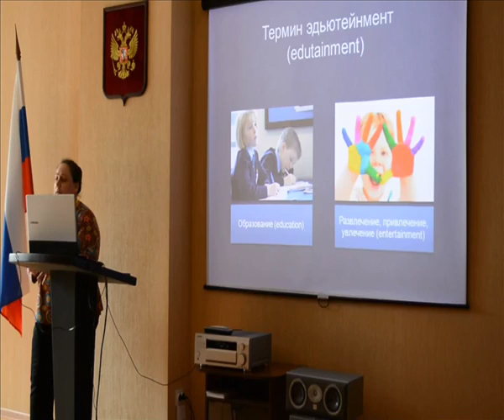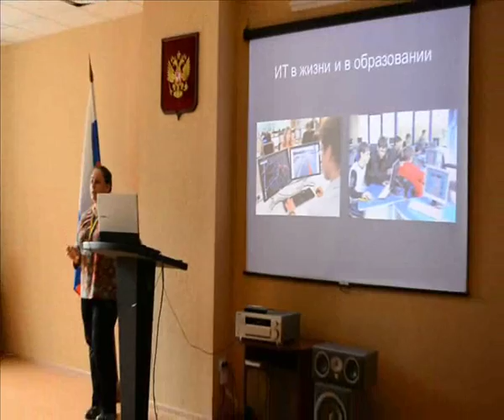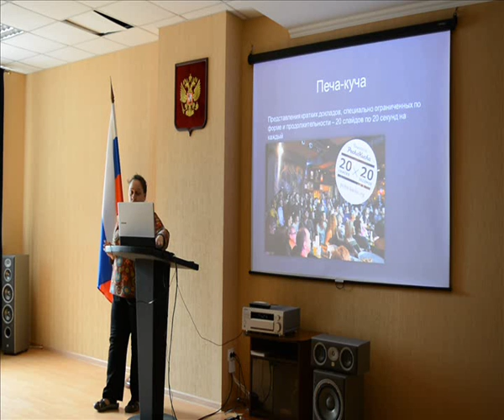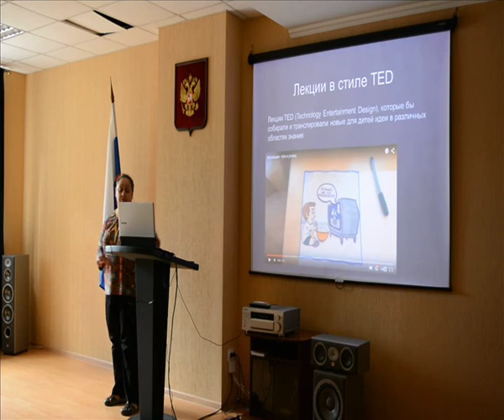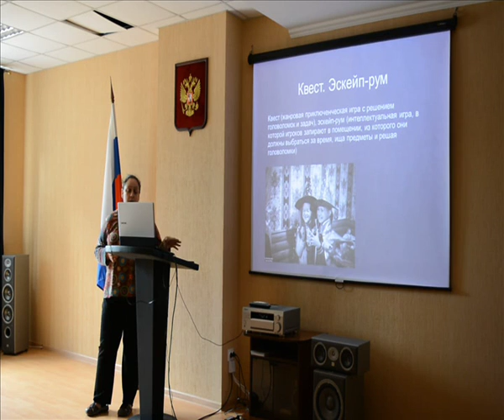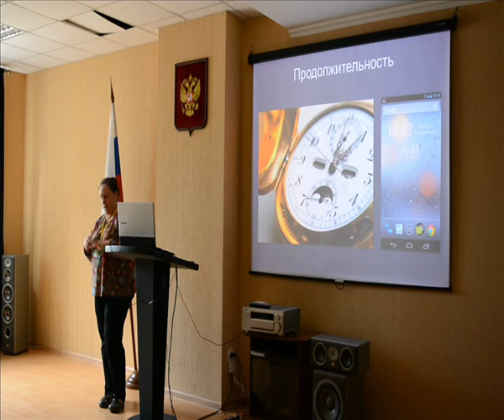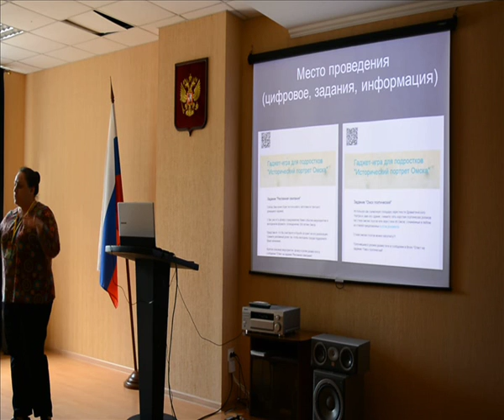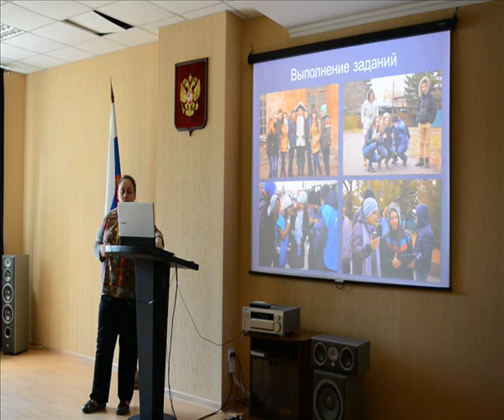Леус Е.В. Гаджет-игра как инструмент технологии обучения эдьютейнмент в дополнительном образовании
IV Международная научно-практическая конференция «Мобильная школа: от теории к практике».
Леус Елена Владимировна, методист, педагог дополнительного образования  БОУ ДО г. Омска «ГДД(Ю)Т», г. Омск
Тема выступления: «ГАДЖЕТ-ИГРА КАК ИНСТРУМЕНТ ТЕХНОЛОГИИ ОБУЧЕНИЯ ЭДЪЮТЕЙНМЕНТ В ДОПОЛНИТЕЛЬНОМ ОБРАЗОВАНИИ»